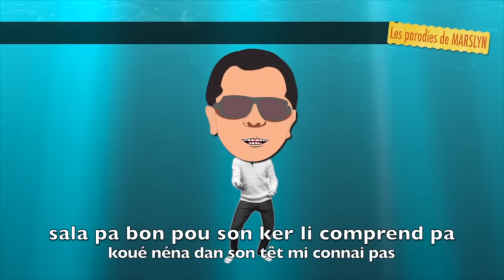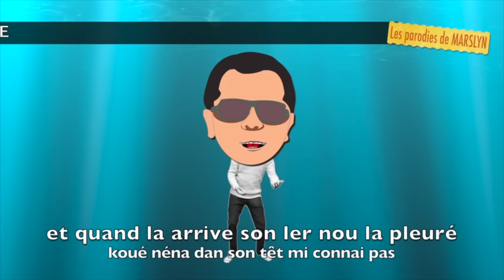MAITRE GIMS - JE TE PARDONNE - PARODIE 974 - dites non à l'alcool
DITES NON À L'ALCOOL ET À LA CIRRHOSE AU FOIE D'ORIGINE ALCOOLIQUE.

(PARODIE DU TITRE "JE TE PARDONNE" DE MAITRE GIMS

BONUS PAROLE:

Moin la parti rogaton chez mémé (chez mémé)
Moin la parti voir tonton chez mémé chez mémé

Moin la croise tonton Arséne i titubé (i titubé)
Car cirrhose tonton Arsène l’a aggravé (aggravé)
Sa Lé pas bon pour son coeur li comprend pas (comprend pas)
Et quand la arrive son l’heure nou la pleuré (nou la pleuré)

Qoué néna dan son têt mi connai pas (connais pas)
Qoué navé dan sa tet nou connaît nou connaît pas

De jour en jour y empire tous les légumes lé flétrie
De jour en jour y empire pouqoué nou la pas aid a li
son femme l’avé bien prévenir si li rente saoule li va mourir

nononononononono
Dites non à l’alcool et à la cirrhose au foie